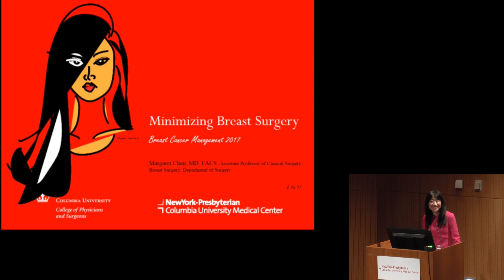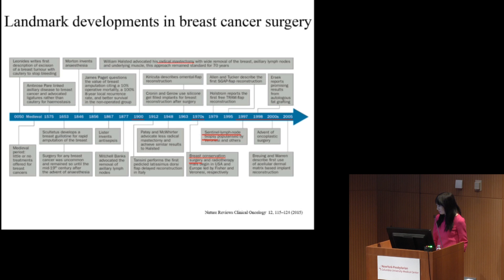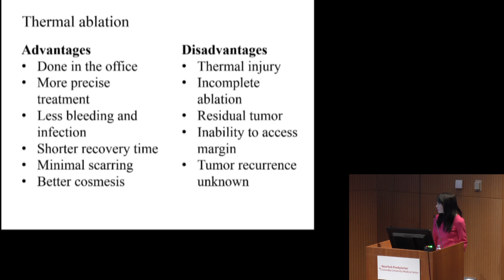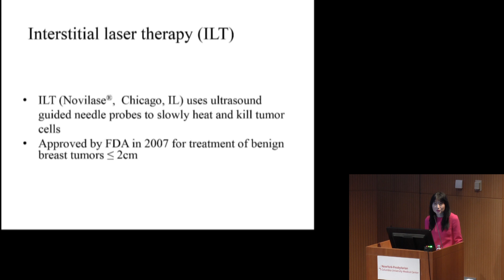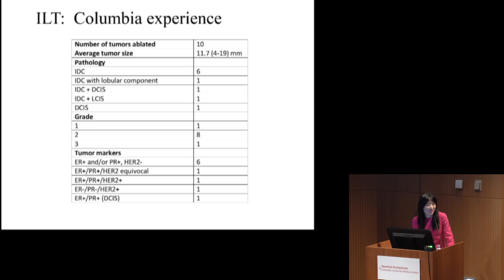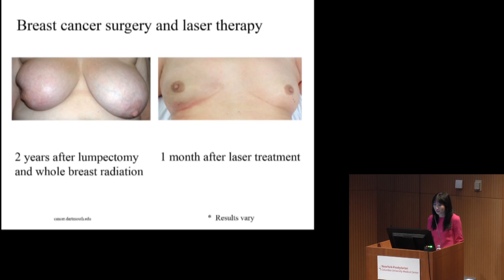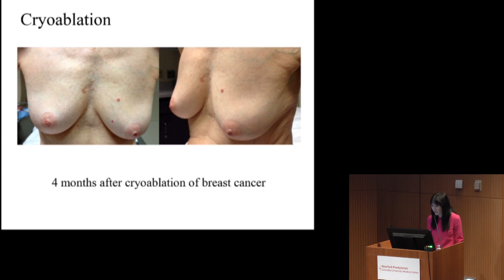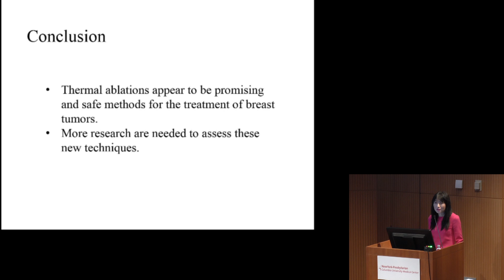Miniminzing Breast Surgery - Margaret Chen, MD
Dr. Margaret Chen presents updates on the latest advancements in minimally invasive breast surgery.